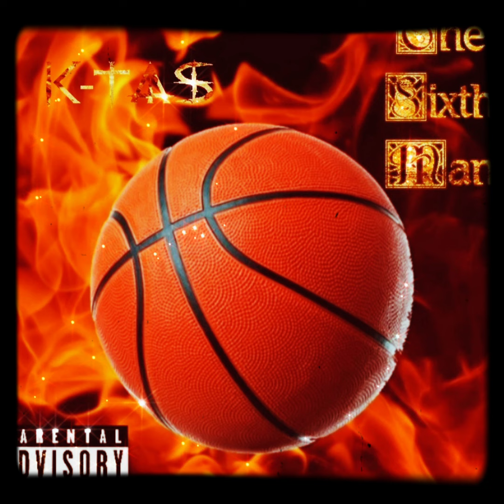In My Head K-Tas × Uncle Fester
Track 12 In My Head - K-Tas × Uncle Fester
Extended 16 Track Version
Album Version all Dsp's soon